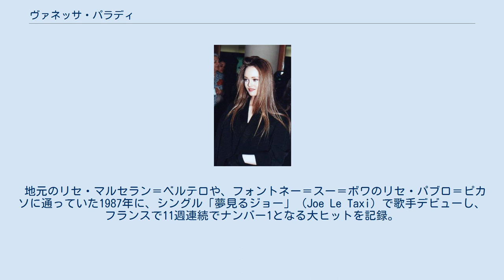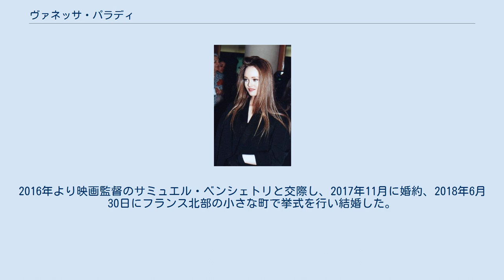ヴァネッサ・パラディ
ヴァネッサ・パラディ（Vanessa Paradis、1972年12月22日 - ）は、フランス出身の歌手、女優。
 俳優のジョニー・デップは元パートナーであり、長女リリー＝ローズ・デップも女優である。
 地元のリセ・マルセラン＝ベルテロや、フォントネー＝スー＝ボワのリセ・パブロ＝ピカソに通っていた1987年に、シングル「夢見るジョー」（Joe Le Taxi）で歌手デビューし、フランスで11週連続でナンバー1となる大ヒットを記録。
フランス語の曲としては珍しくイギリスのチャートのトップ10にも入った。
ファースト・アルバム『マリリン&ジョン』もヒットした。
 当時は世界的に10代のシンガーがこぞってデビューし、フランスでもヴァネッサとエルザ・ランギーニはアイドル的な扱いをされた。
エルザは正統派アイドルなのに対し、ヴァネッサはロリータ的な雰囲気を持ち、舌足らずな歌声で人気を博すが、あまりに蠱惑的なために女性やメディアからの激しいバッシングを受けた（時には直接通りすがりの女性たちから暴行を受けることもあった）。
 若き頃（1991年） 1990年にはセルジュ・ゲンズブール・プロデュースの『ヴァリアシオン』、1993年にはレニー・クラヴィッツのプロデュースで『ビー・マイ・ベイビー』をリリースし、世界的にヒットするなど、フランスを代表するシンガーとなる。
クラヴィッツとは交際の噂がたった。
 叔父である俳優ディディエ・パンの紹介で7歳の時にテレビ出演している。
1989年の『白い婚礼』で映画デビューし、セザール賞新人女優賞とロミー・シュナイダー賞を受賞した。
1998年には『ハーフ・ア・チャンス』に出演しアラン・ドロンとジャン＝ポール・ベルモンドと共演。
1998年にはパトリス・ルコントの『橋の上の娘』でダニエル・オートゥイユと共演した。
 その後、下記の出産などの理由によりしばらく映画出演はなかったが、2004年にはディディエ&ティエリー・ポワロー兄弟によるSFパニックサスペンス作品『エイリアンVSヴァネッサ・パラディ』で映画に復帰した。
 シャネルやミュウミュウなどの広告塔にも起用されている。
 2016年、第69回カンヌ国際映画祭のコンペティション部門の審査員に選出される。
 1998年にカナダでコカイン不法所持容疑で拘束されたことがある。
 1998年から俳優のジョニー・デップと交際し、1999年5月7日に長女（リリー＝ローズ・メロディ・デップ）を、2002年4月9日には長男（ジョン・クリストファー・“ジャック”・デップ三世）を出産。
結婚はしていなかったがおしどりカップルとして知られていた。
しかし2012年6月、ジョニー・デップと破局したことが代理人を通して明らかになる。
 2013年から歌手・プロデューサーのバンジャマン・ビオレと交際していたが、2015年に別れている。
2016年より映画監督のサミュエル・ベンシェトリと交際し、2017年11月に婚約、2018年6月30日にフランス北部の小さな町で挙式を行い結婚した。
 妹のアリソン・パラディは女優として活躍中。